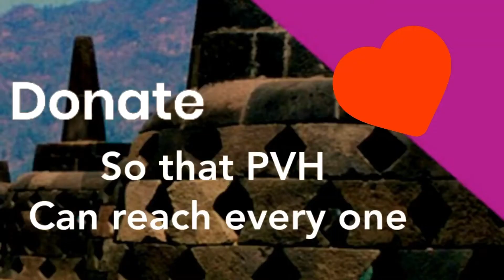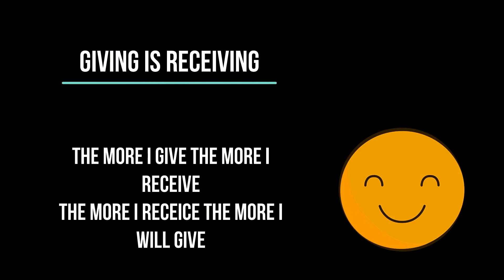Explaining on diabetes insulin with PVH spleen arm test.